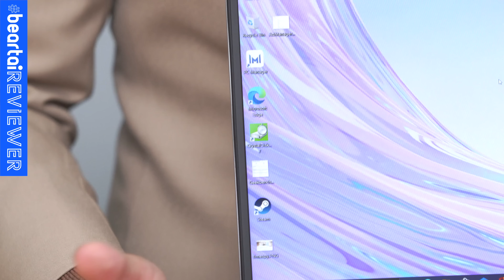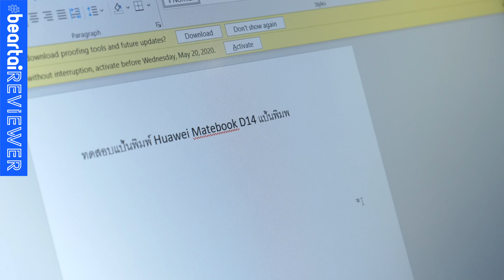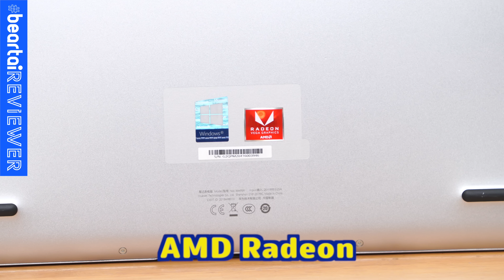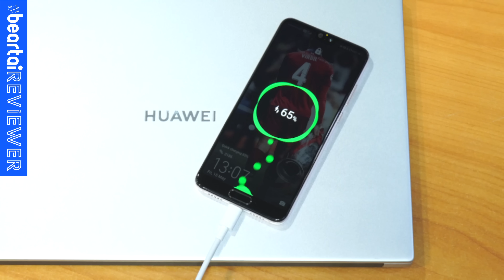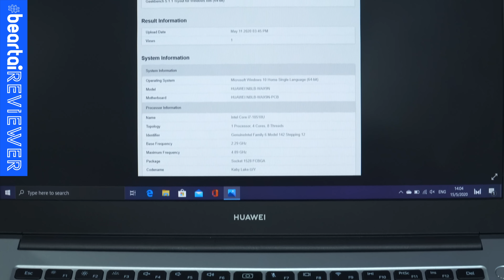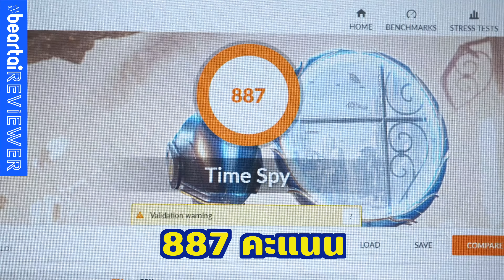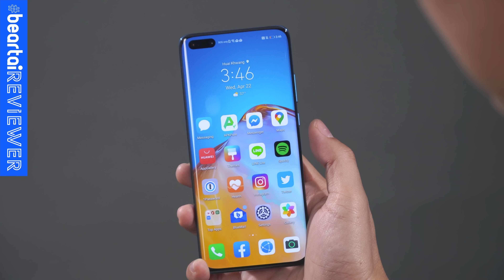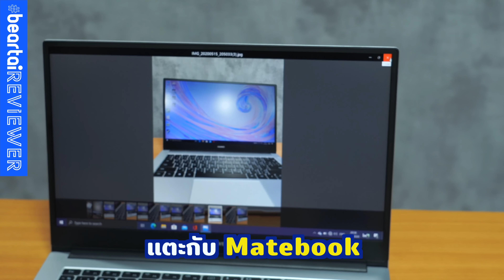รีวิว Huawei MateBook D14 ทั้ง Intel และ AMD Ryzen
หัวเว่ยออก Huawei MateBook D14 โน้ตบุ๊กราคาจับต้องได้ง่ายๆ ออกมา หนุ่ย พงศ์สุขก็ไม่พลาด จับมารีวิวให้ดูกันทั้งรุ่นที่ใช้ Intel Core i7 และ AMD Ryzen 7 ให้ตัดสินใจกันได้ว่าจะซื้อรุ่นไหนมาใช้! บอกเลยว่าเหมาะกับคนใช้มือถือ Huawei อยู่แล้วมาก

ข้อมูลที่น่าสนใจ
00:00 แนะนำ Huawei MateBook D14 ที่มีให้เลือกทั้ง Intel และ AMD
00:47  Huawei MateBook D14 ทั้ง 2 เครื่องนี้ทุกอย่างเหมือนกันหมดยกเว้น CPU
01:10 Body Huawei MateBook D14
01:17 ขอบหน้าจอเป็นพลาสติก
01:30 ด้านหลังเครื่อง และสี Mystic Silver
02:11 MateBook D14 มาพร้อมหน้าจอขนาด 14 นิ้ว
03:18 ความสามารถในการกางจอ 180 องศา
03:57 ปุ่มเพาเวอร์ที่สามารถสแกนลายนิ้วมือ
04:07 คีย์บอร์ดที่มาพร้อมกับไฟ Backlit
04:32 Trackpad
04:43 การซ่อนกล้อง Webcam
05:11 พอร์ตรอบตัวเครื่อง
06:32 การชาร์จด้วยพอร์ต USB-C
07:15 แบตเตอรี่และการใช้งาน
07:33 สเปคของรุ่น CPU Intel
07:52 สเปคของรุ่น CPU AMD
08:16 น้ำหนักของทั้งสองรุ่น
08:48 ผลการทดสอบประสิทธิภาพ
10:46 สรุปประสิทธิภาพ
11:29 ซอฟต์แวร์ที่สามารถทำงานร่วมกับสมาร์ตโฟน Huawei
12:12 จุดสังเกต
12:40 รีวิวที่ดีต้องมีราคา!!!